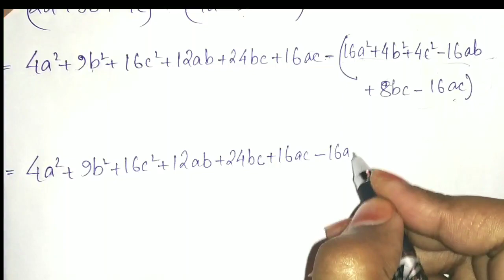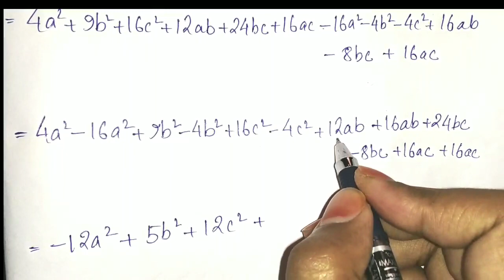Algebraic Identities Part-6 Problems & Solutions | Class 8 Ncert Maths in Assamese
Algebraic identities Part-6 Problems & Solutions | Class 8 Mathematics in Assamese

Algebraic identities class 8
algebraic identities class 8 ncert maths
algebraic identities problems and solutions
class 8 ncert maths in Assamese